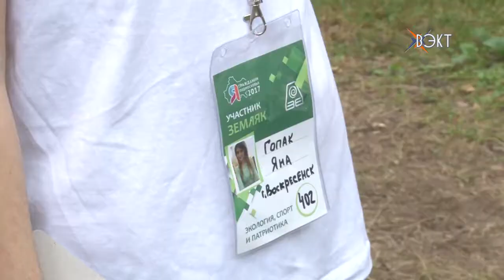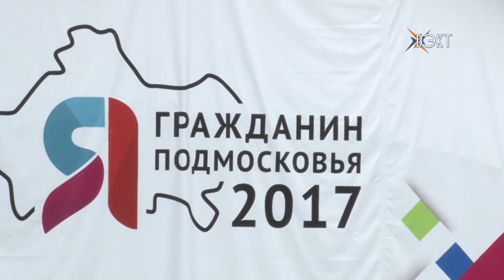Закрытие форума «Я – Гражданин Подмосковья»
Завершился Московский областной образовательный молодежный форум «Я – гражданин Подмосковья». Весь июль молодые и активные съезжались на 5 разных смен, каждая из которых затрагивала все сферы жизнедеятельности. Молодежь Воскресенска уже который год массово представлена на форуме. На один день к ним присоединилась и наша съемочная группа.